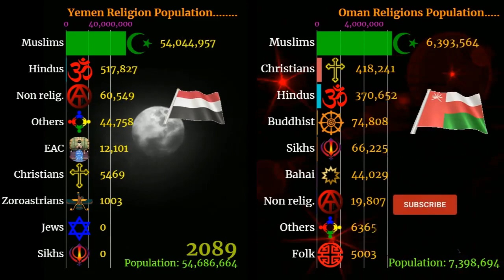Yemen Vs Oman